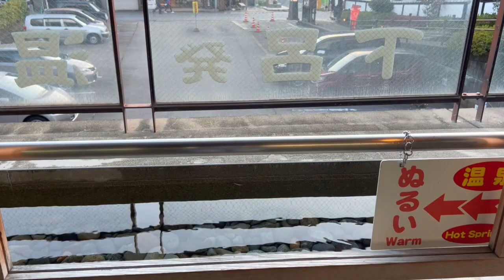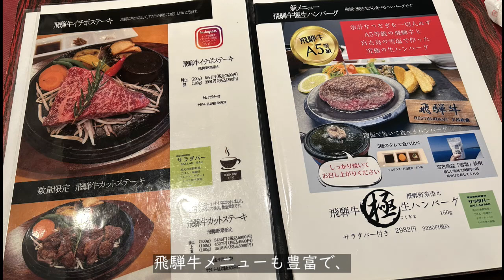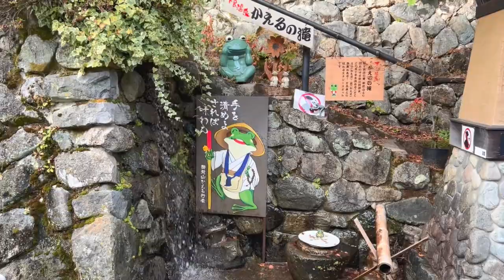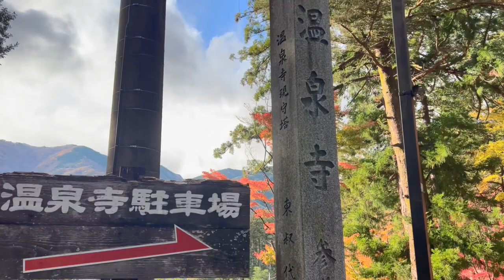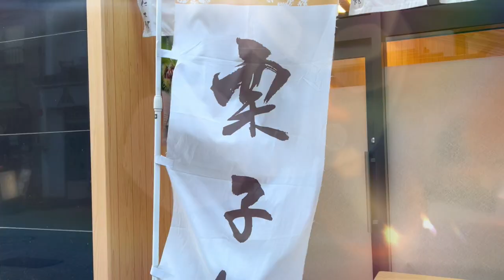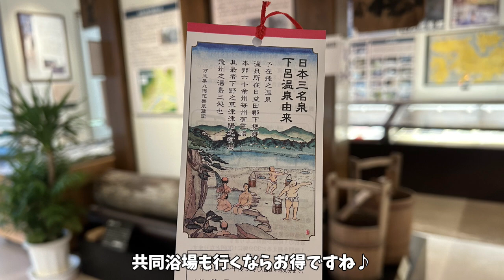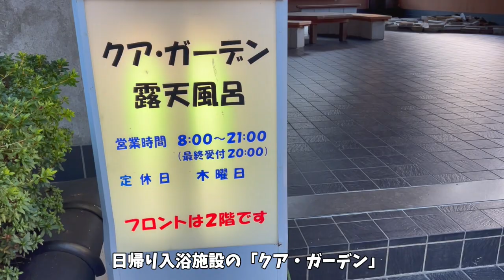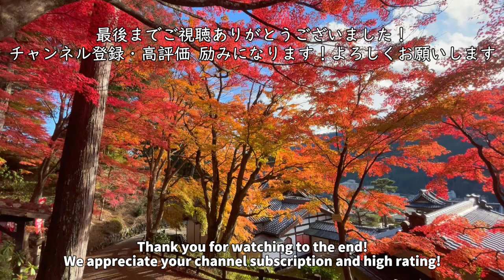【下呂温泉】弾丸♨️日帰りでも楽しい‼️温泉さんぽ／Strolling in a hot spring resort town in late autumn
11月下旬の下呂温泉お散歩vlogです。
思いがけず絶景に出会えて
とても満たされた日帰り観光になりました！
冬の飛騨路へもぜひ遊びに来てくださいね⛄️♨️

◆下呂温泉花火ミュージカル／下呂温泉花火物語